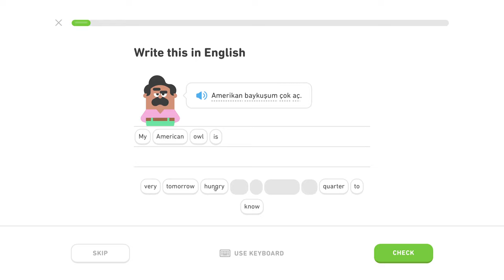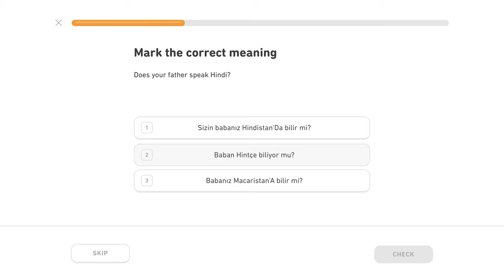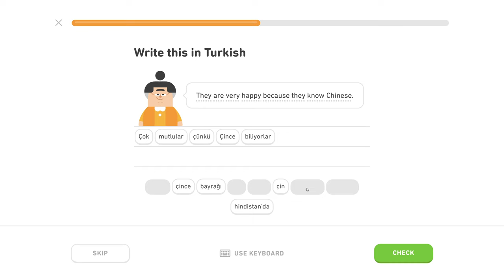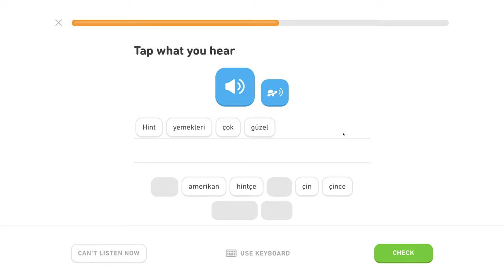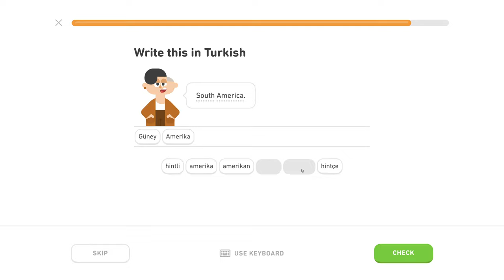🇹🇷 Národy - Level 1/5, lekcia 2/5 - Turecky s Yetim